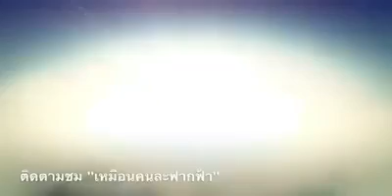T-Ser เหมือนคนละฟากฟ้า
"เหมือนคนละฟากฟ้า" ละครชีวิต เข้มข้น ความรัก ความเกลียดชัง ความริษยา จะดับลงได้อย่างไร